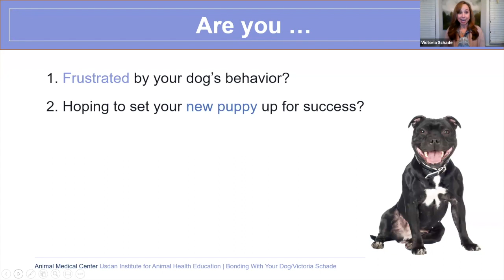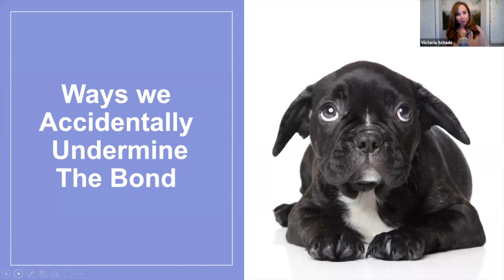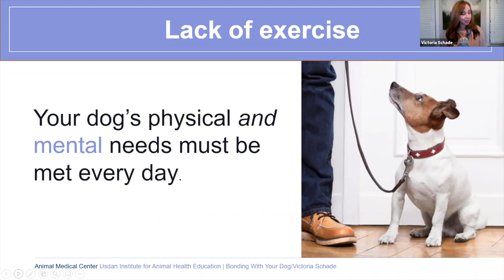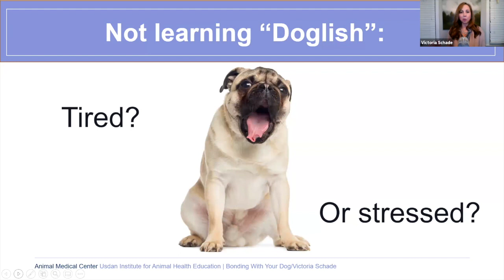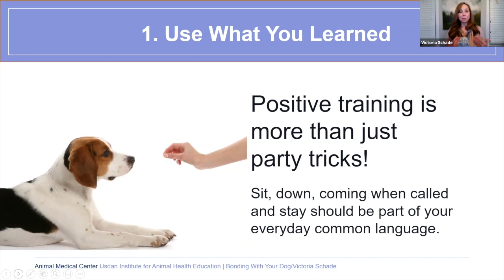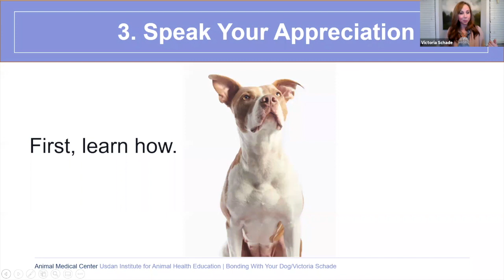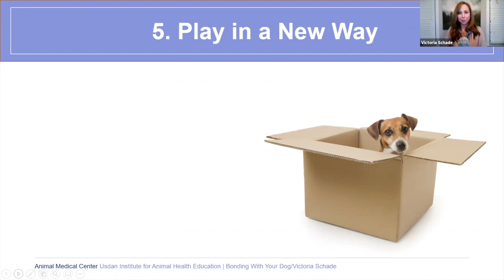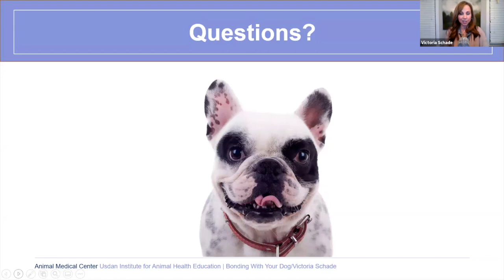Bonding with Your Dog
Dog Trainer and author Victoria Schade, CPDT-KA, talks about the importance of building a strong bond with your dog. Learn about how your bond – or lack of a strong bond – can impact your training results, and what you can do to improve your relationship for a frustration-free life together!

Zoom event, hosted by the Usdan Institute for Animal Health Education at the Animal Medical Center on January 14, 2021.

About the speaker:
Victoria Schade is an author, speaker and dog trainer known for her upbeat approach to living and working with dogs. Her how-to books, Bonding With Your Dog and Secrets of a Dog Trainer, help pet parents get the best out of their best friends, and her works of fiction, including Life on the Leash, Who Rescued Who and the forthcoming Lost, Found, & Forever, mix her dog training knowledge with lighthearted rom-com fun.

00:00 Introduction
03:12 What is the Bond?
06:58 Undermining the Bond
25:12 How to Build Your Bond
43:46 Resources and Q&A